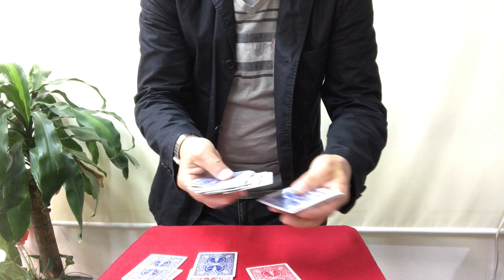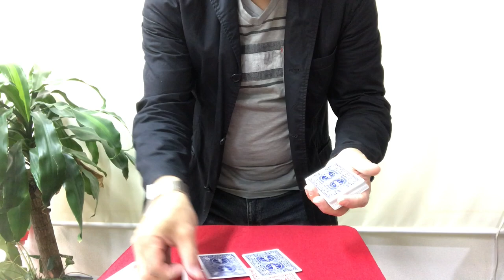マジックファニー ファニーフタガワの動画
キャナルシティ博多から移転したマジックファニーです。手品グッズ販売や手品教室を行なっております。　福岡空港の近くで店舗を構えて営業中！